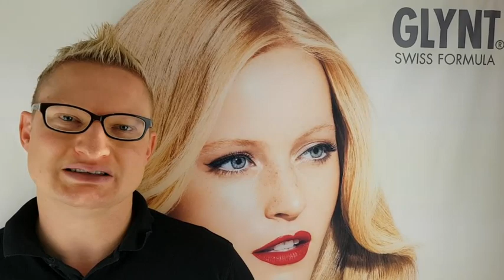Alexander Zug - Ihr Verwöhnfriseur empfiehlt: Blond-Shampoo